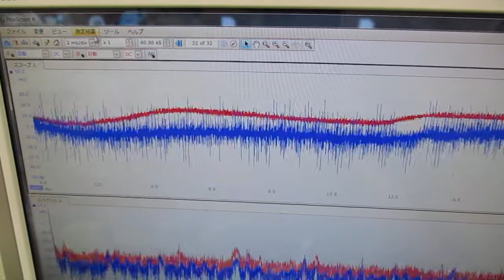メガヘルツの超音波発振制御プローブを利用した実験動画 ultrasonic-labo